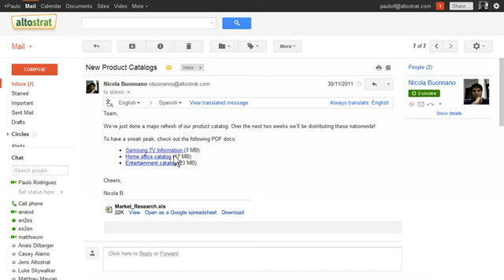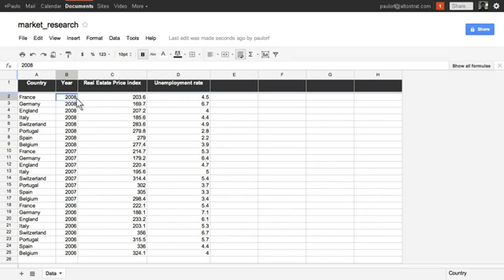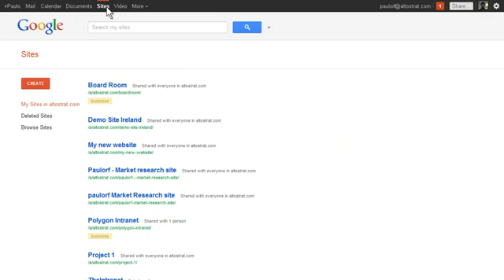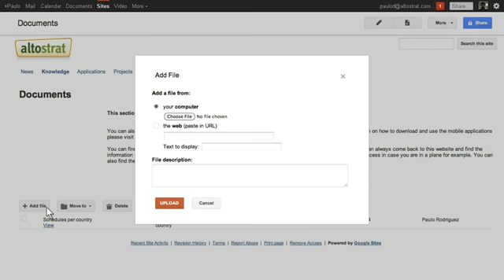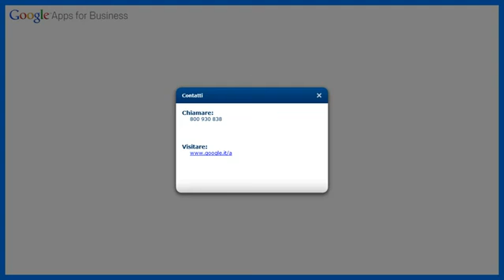Google Apps - La Demo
Google Apps Demo